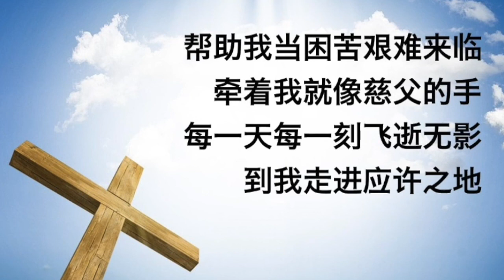《周三客栈》之《清歌细语》单元9：Diana姐妹分享《每一天》